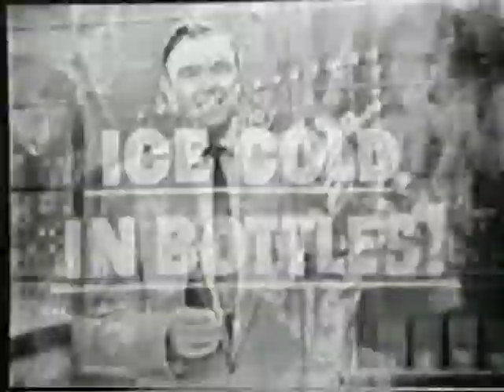Classic Coca-Cola Commercial from the 50's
Classic Coca-Cola Commercial from
the 50's with it's own jingle haha